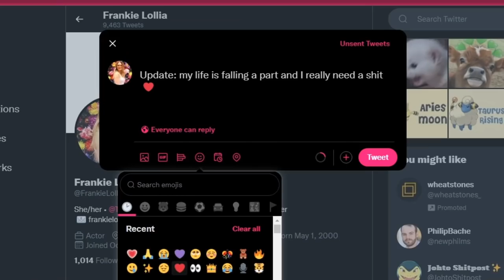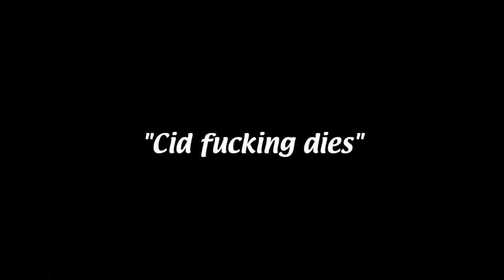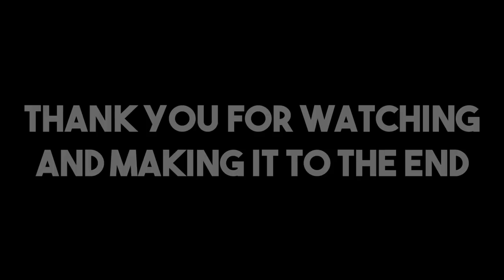I Played More Final Fantasy 8... AND I'M IN LOVE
Thank you for watching, I started my ff8 journey last year in 2021 and it was one of the most crazy games I ever streamed, so many weird things happened that I can't wait to show you!

I edited this playthrough this time, so forgive the terrible editing (but I guess it suits the cursed playthrough aesthetic so we will roll with it)

Time Stamps